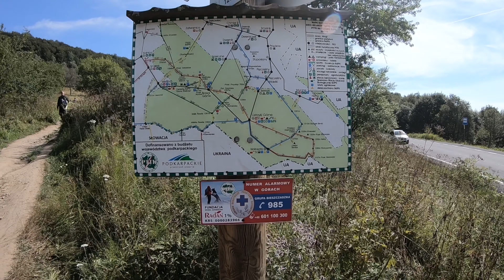Połonina Caryńska 2020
Połonina Caryńska z ośmiolatkiem